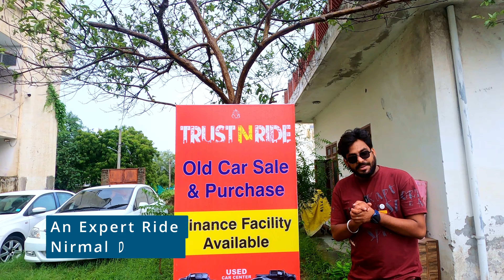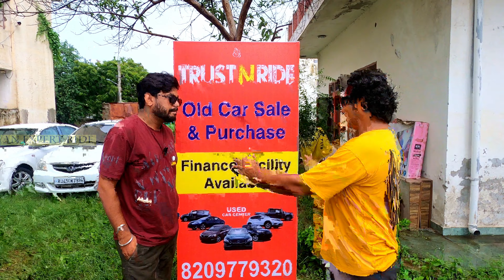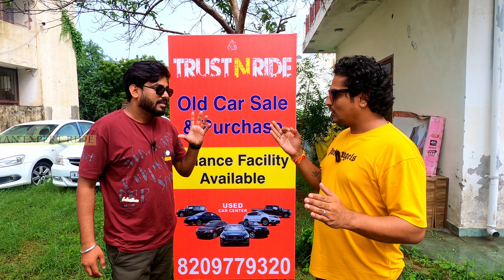Rajasthan ki sbse sasti gadiya🔥 अब दिल्ली की गाडियां लो जयपुर मै वो भी दिल्ली रेट पे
31,000 दो और कोई भी गाड़ी ले जाओ, जयपुर का सबसे सस्ता कार बाजार आपके अपने शहर मै 🔥

दोस्तों इस वीडियो में मैंने आपको Trust N Ride में दिखाया है।
 गाड़ियों के दाम फिक्स नहीं है। थोड़ा बहुत रेट कम कराया जा सकता है।
 जिस किसी को वीडियो में दिखाई  गाड़ियां पसंद आती है और उन्हें खरीदना चाहता है। वह नीचे दिये पते पर संपर्क कर सकता है।

Friends, in this video I have shown you the second hand car at a cheaper price. Anyone who has liked a car and wants to buy it can contact at the address given below.

लोन पर सेकेंड हैंड कार लेनी है तो ये वीडियो जरुर देखिये आपके लिए काफी अच्छा वीडियो होने वाला हैं।

Calling Time 9.30AM TO 7PM

यह वीडियो सिर्फ आपकी जानकारी के लिए बनाया गया है। इसे देखने के बाद अगर आप कोई वस्तु खरीदते हैं और उसमें फायदा या नुकसान होता है तो इसके जिम्मेदार आप होंगे। इसलिए किसी भी वस्तु को खरीदने से पहले पूरी तरह जांच और परख जरुर लें।